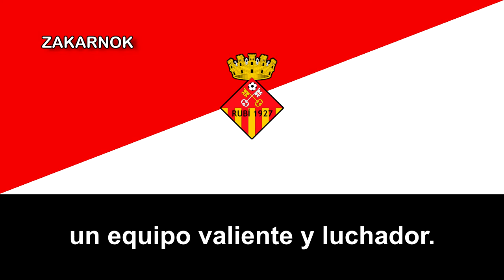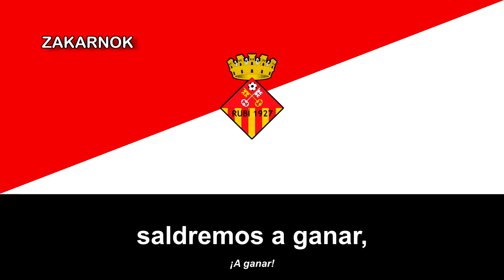Himno de la EFB Rubí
Página oficial del club: No posee

La Escola de Fútbol Base Rubí, o en castellano, Escuela de Fútbol Base Rubí, es o era un equipo de fútbol de la ciudad catalana de Rubí, en España y fue fundado en 1927.

Desconozco la historia, el color del uniforme, entre otros ya que no encontre ninguna información sobre el club, como "mucho" (la única que encontré) es el himno y su página de Facebook inactivo desde 2016, así que si ustedes conocéis muy bien o algo de información del club, se agradecerá comentar vuestra información en la descripción. Muchas gracais.